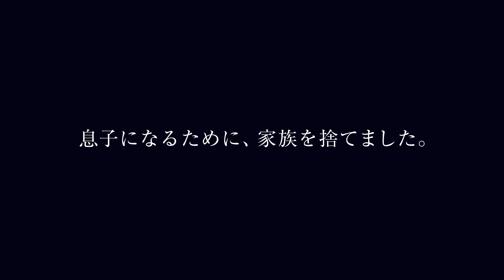「夜明け」特報映像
「夜明け」の関連ニュースはこちら。